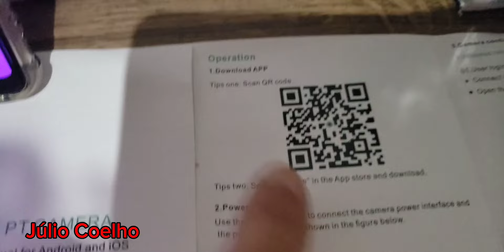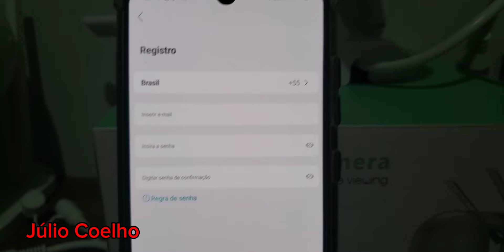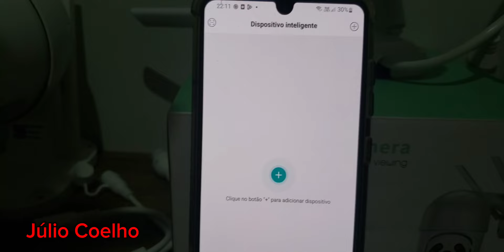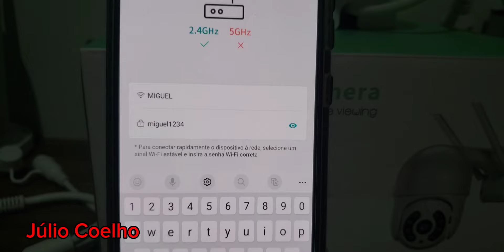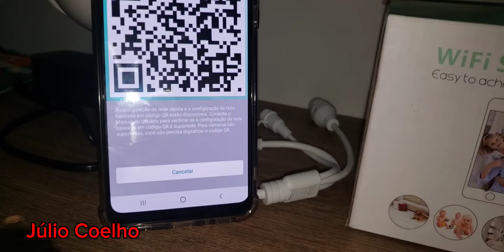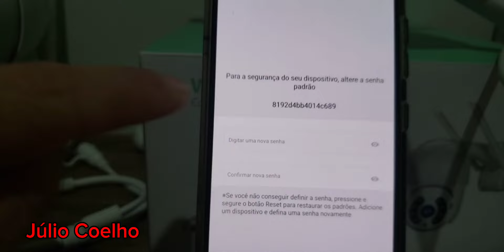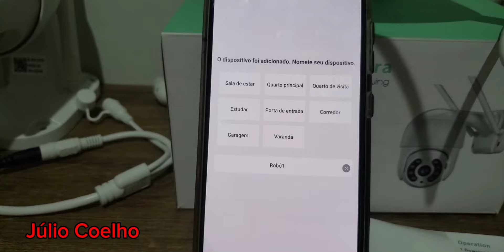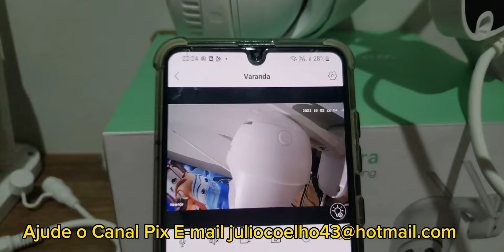Configurar Camera Wifi Quando Não Le o Qr Code. esse metodo é Facil, app Icsee.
Qr code  não Lê,  Nao passa do Qr code . Aqui ensino de uma maneira fácil